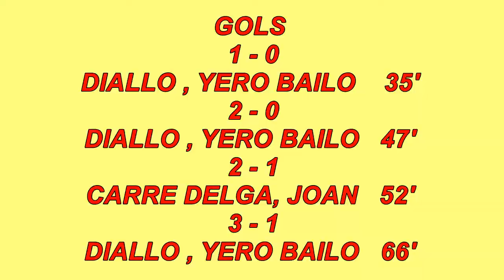El Convocat | C.F. Tordera 3-1 U.E. Camprodon | Jornada 32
Vídeo-resum del C.F. Tordera 3-1 U.E. Camprodon de 2cat1 | Jornada 32

El Convocat - @elconvocat | Facebook - Twitter - Google Plus – Youtube